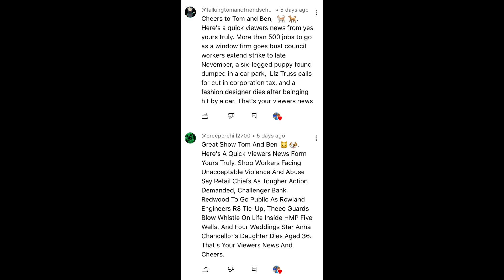Tom And Ben News United Kingdom: Monday 9th October 2023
Welcome to Tom And Ben News United Kingdom, the show that gives you the local and international news and traffic and weather updates that you need to start your day.

In this episode:
Scotland has received a whole months worth of rain.

Fighting continues in Israel.

Speed cameras have reportedly been torn down in Cornwall.

England have narrowly beaten Samoa 18-17 in a nail biting Rugby World Cup match. See our full Sports News Today report on this topic here:

Paris are having a bit of an issue with bedbugs.

Residents of Biggleswade, Bedfordshire are calling for more control over bullocks.

A drink-driver who survived a fatal crash in Cardiff has been sentenced.